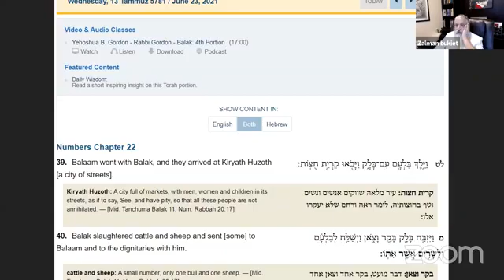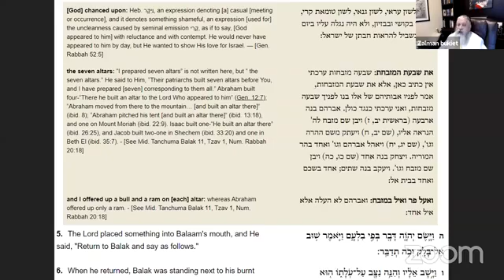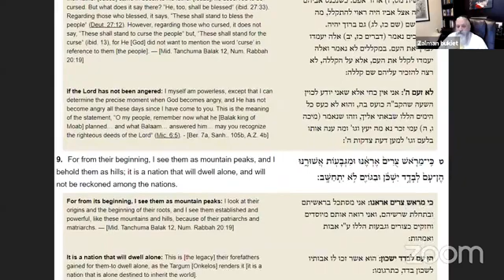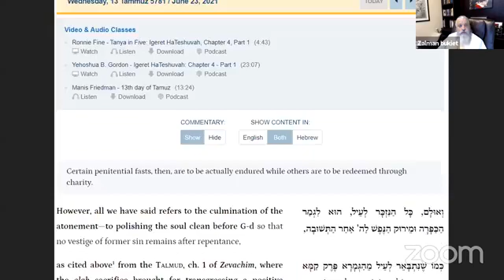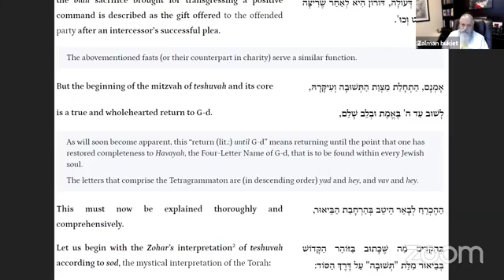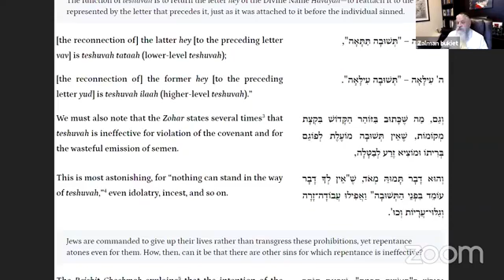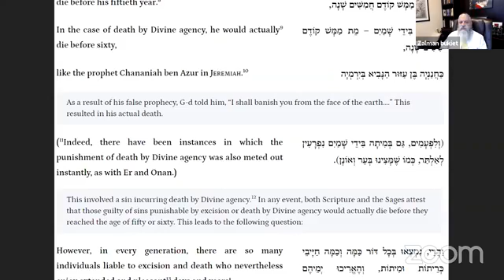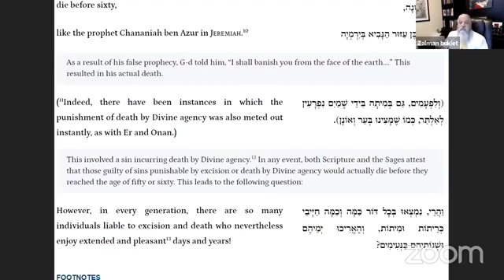Zalman bukiet's Personal Meeting Room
June 23